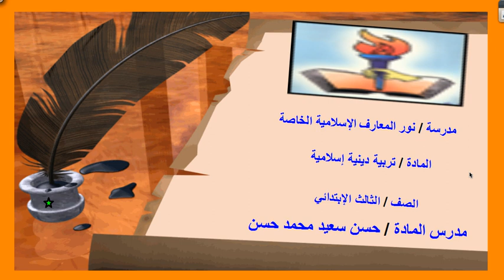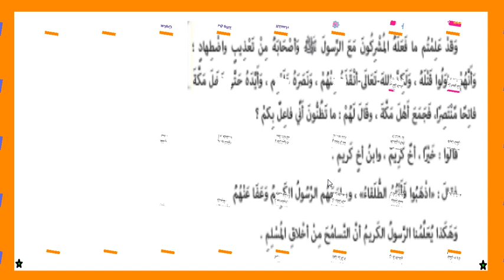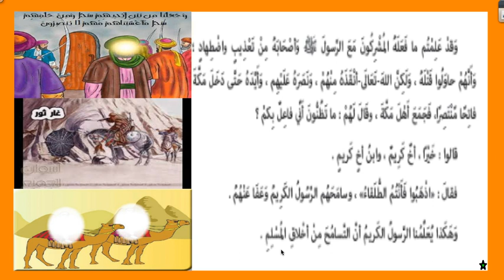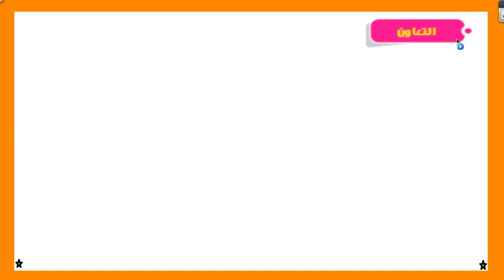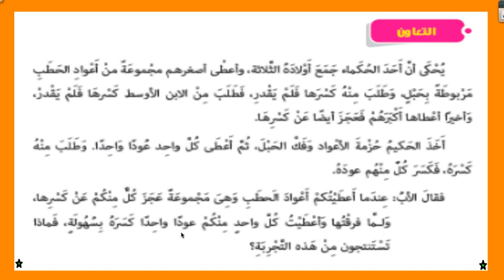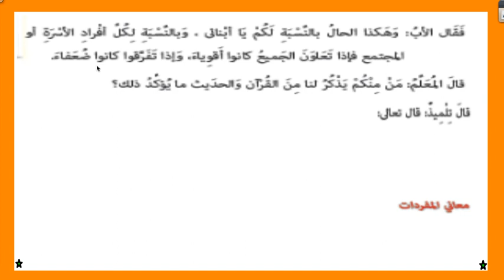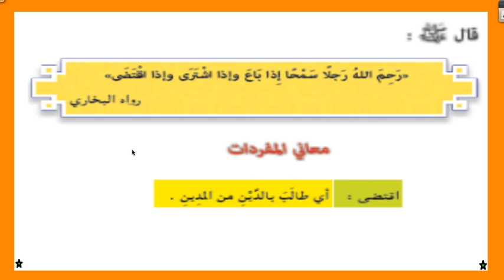التسامح والتعاون تربية دينية الصف الثالث